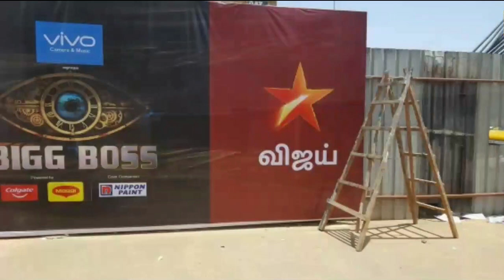Bigg Boss Tamil Season 7 | Ticket To Finale Task 3